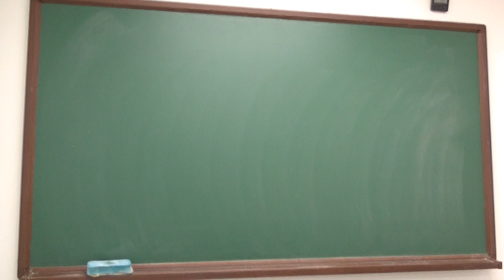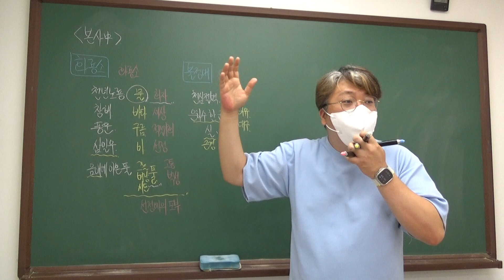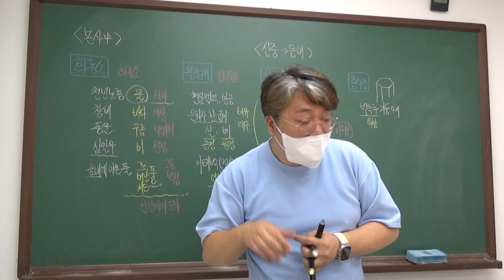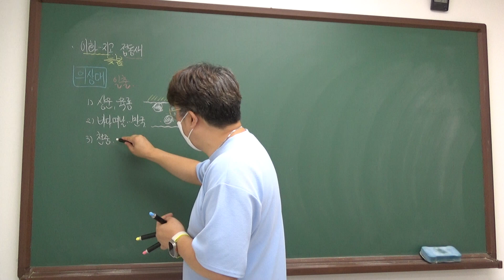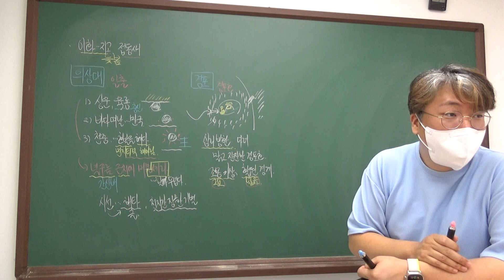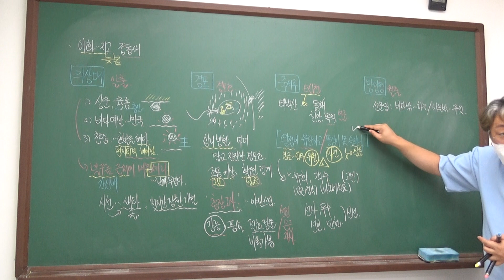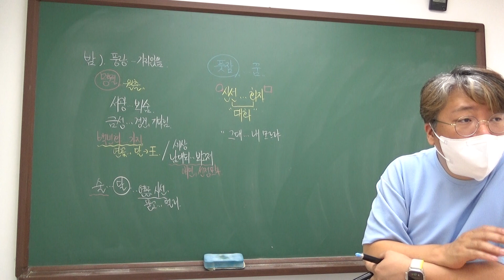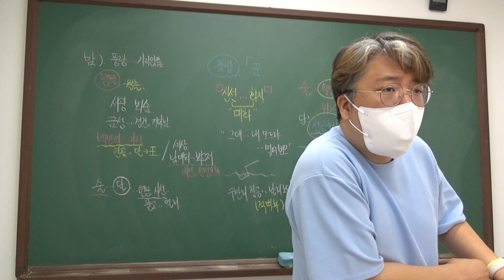24 수완 실전편 3회 관동별곡 Part 2